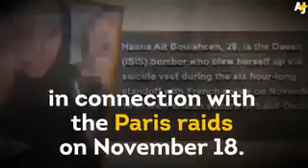Innocent Woman Mistaken For Suicide Bomber NWO Paris attacks